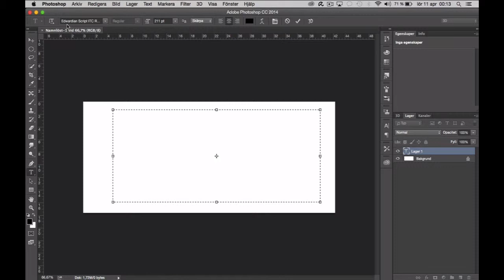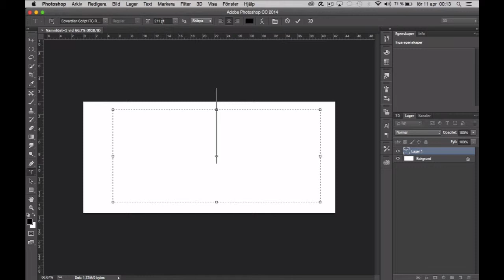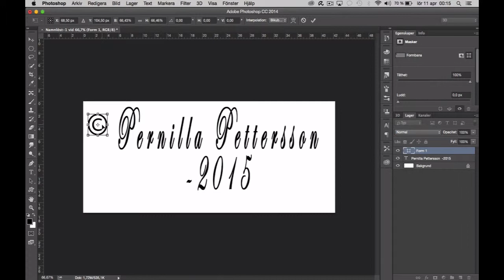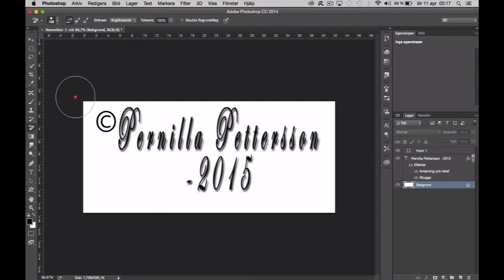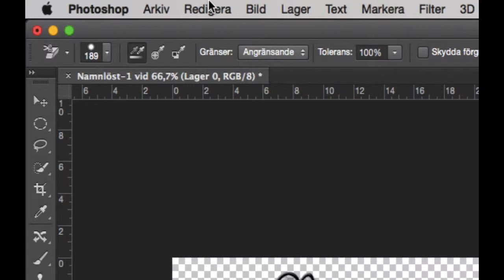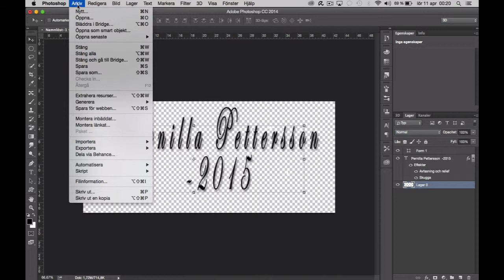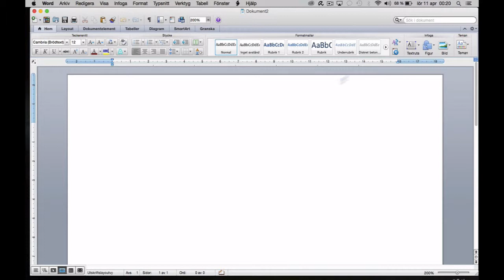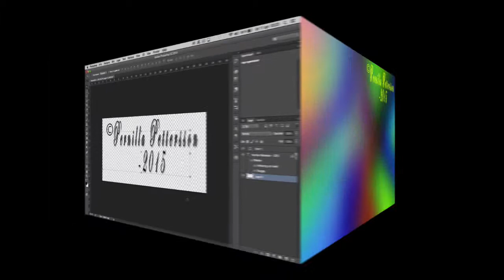Photoshop Gör din egna vattenstämpel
Denna film visar hur du går till väga när du gör en egen vattenstämpel i Photoshop.